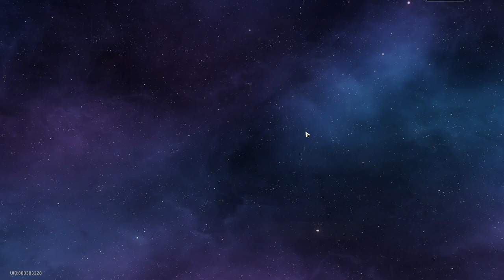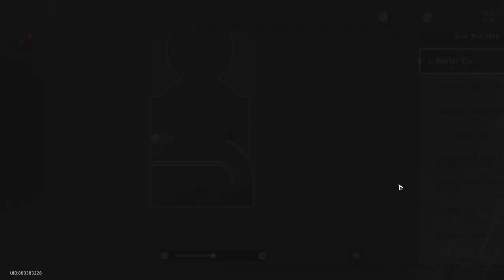It is time to do the Adventure Missions.! (Forgotten Hall Memory) [Part 34] - Honkai: Star Rail